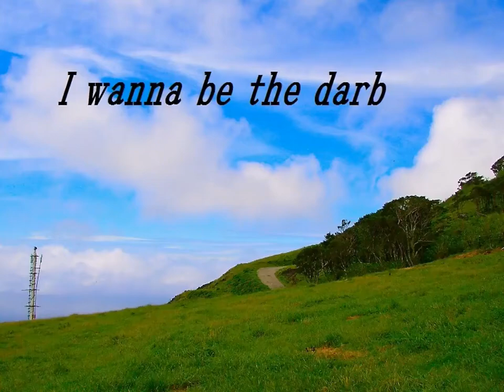I wanna be the Darb #01 - 下ルート1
Download URL : (公開停止)